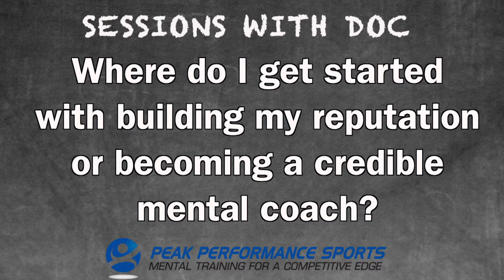First Steps to Improving Credibility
Where do I get started with building my reputation or becoming a credible mental coach? What do I do? How do I build credibility? How do I get my name in the mix out there? Watch Dr. Cohn’s mental coach video to learn what steps you should be taking to become a credible mental game coach.

Video Sections:
00:00 - Do you perform inconsistently on the football field?
01:25 - Step 1: Pre Play routine
02:27 - Thinking about the run...
03:11 - Play intuitively.
03:26 - Work your routine each and every play.